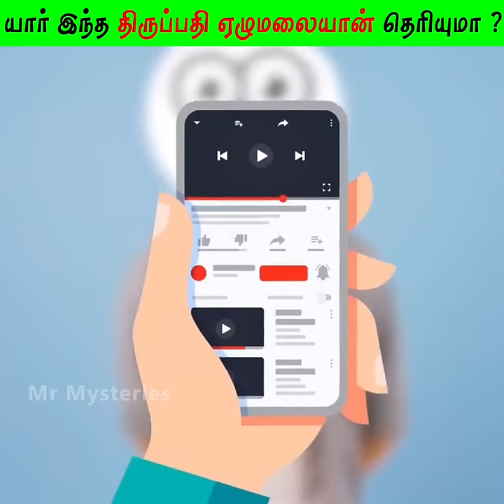யார் இந்த திருப்பதி ஏழுமலையான் தெரியுமா ? | Who is this Tirupati Balaji?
If you would like to remove any movie clips i have used in this video, send a email to and your clips will be removed immediately. We have invested lot of time and effort to raise this channel. I am happy to give the revenue to you.